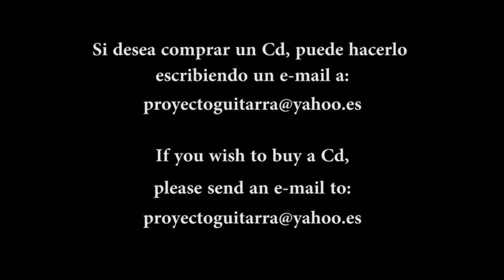IMAGES OF SPAIN- new Cd of Gea-Gómez guitar duo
This new Cd contains music of Spanish composers: Fernando Sor, Isaac Albéniz, Enrique Granados and Manuel de Falla.

Este nuevo Cd contiene música de compositores españoles: Fernando Sor, Isaac Albéniz, Enrique Granados y Manuel de Falla.

"IMAGES OF SPAIN" Gea-Gómez guitar duo

[1] Danza nº 1 de “La vida breve”

FERNANDO SOR Fantasía op. 54 bis
[2] Andante
[3] Dans le genre espagnol

ENRIQUE GRANADOS
[4] Danza española nº 5: Andaluza
[5] Danza española nº 2: Oriental
[6] Danza española nº 6: Rondalla aragonesa

ISAAC ALBÉNIZ España: seis hojas de álbum, op. 165
[7] Preludio
[8] Tango
[9] Malagueña
[10] Serenata
[11] Capricho catalán
[12] Zortziko